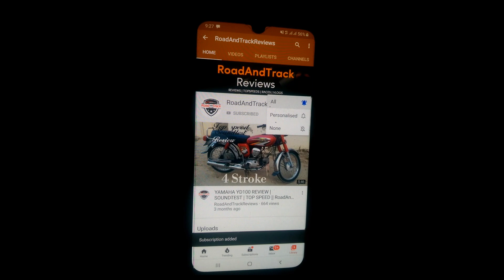HONDA PRIDOR 2020 MODEL LAUNCHED BY ATLAS HONDA WITH CHANGES AND NEW COLOUR | RoadAndTrackReviews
HELLO GUYS THIS IS AMMAR AWAN AND YOU ARE WATCHING RoadAndTrackReviews.  IN THIS VIDEO I AM TELLING YOU ABOUT SOME DETAILS OF HONDA PRIDOR 2020 MODEL WHICH IS OFFICIALLY HAS BEEN LAUNCHED BT ATLAS HONDA AND WILL BE AVAILABLE IN SOME TIME ON OUR NEARLY HONDA CENTRES.